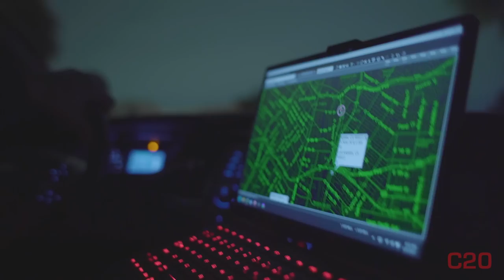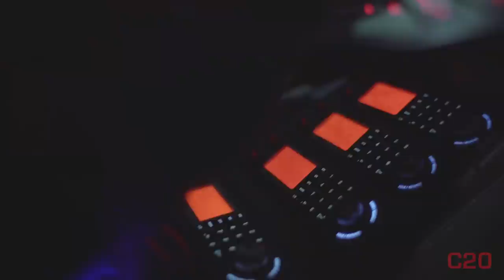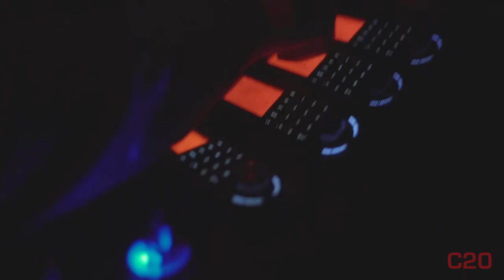Major Emergency Fire | C20 | Weekly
Consider joining us as a member to support Code Two Zero and see member exclusive content